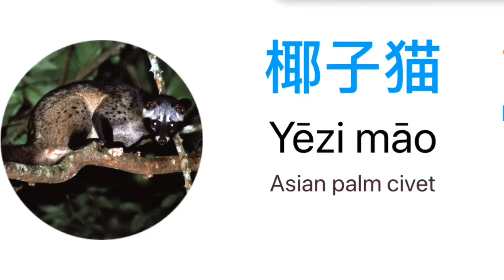Ep04_Learn Chinese and English Words With Pictures about Animals Vocabulary (Dictionary Language)